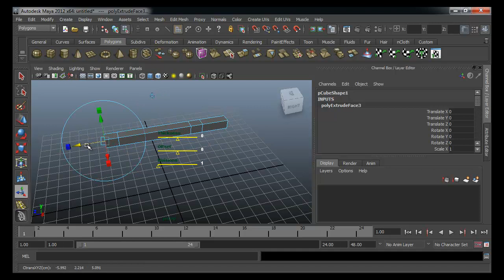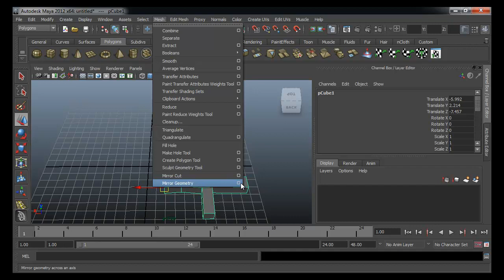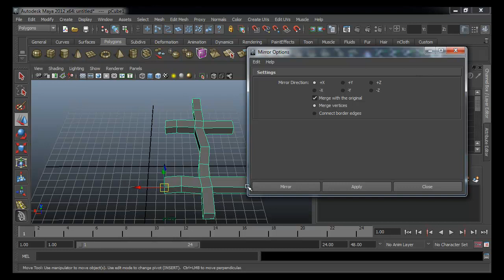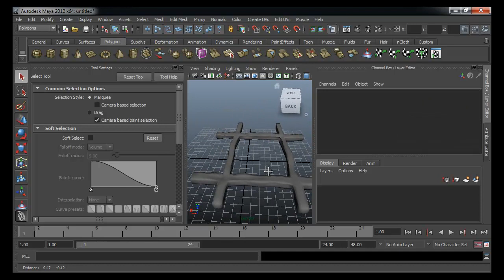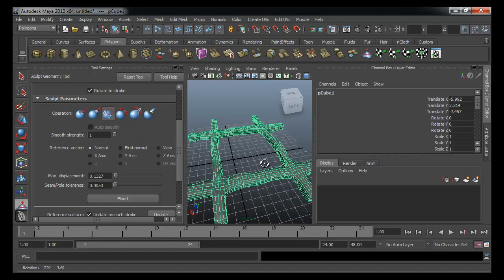MESISE.COM - สอนมายาปั้นผนังเซลพืช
สวัสดีครับ วันนี้ผมนิติคุณ ยุกตะนันท์ จะมาสอนน้องมุก เป็นนักศึกษาฝึกงานปั้นผนังเซลของพืช ฟังดูวิชาการแต่รับรองครับว่า การปั้นในมายาก็ด้วยหลักการง่าย ๆ ไม่สับซ้อนอะไร เราก็สามารถทำได้อย่างง่ายดายครับ และหวังเป็นอย่างยิ่งว่า คลิปนี้จะเป็นประโยชน์ต่อวงการมายานะครับ อิอิ

บริษัทซีจีโพลีกอน จำกัด